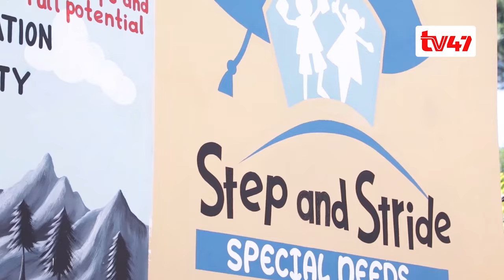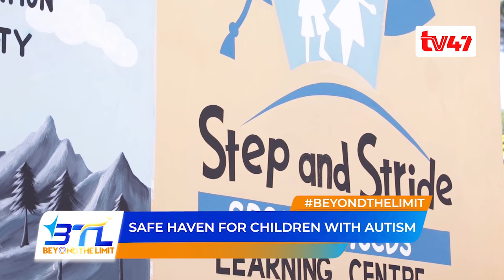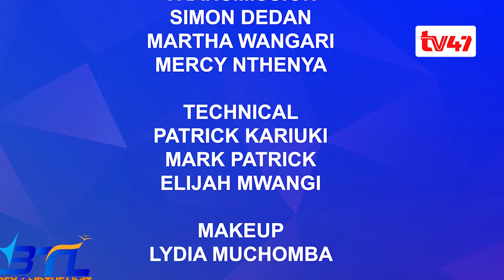BEYOND THE LIMIT || A safe haven for children living with Autism